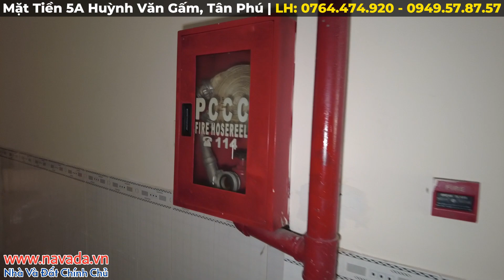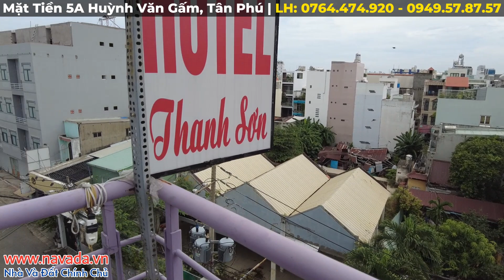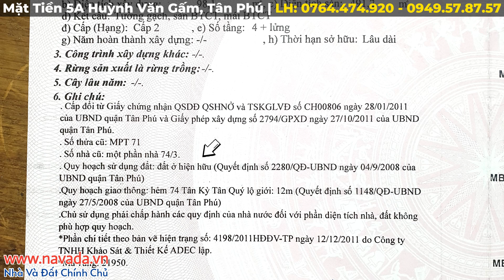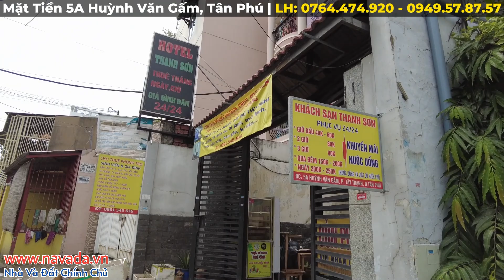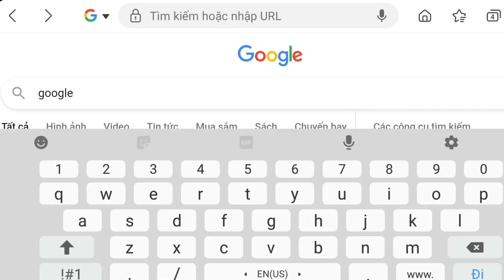ĐÃ BÁN XONG 🥰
Navada​ - Nhà và đất chính chủ